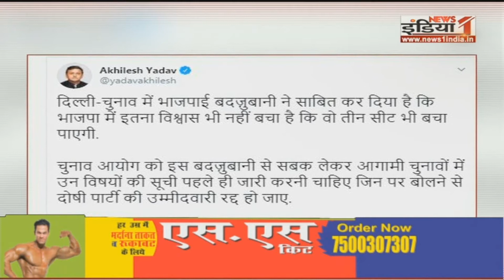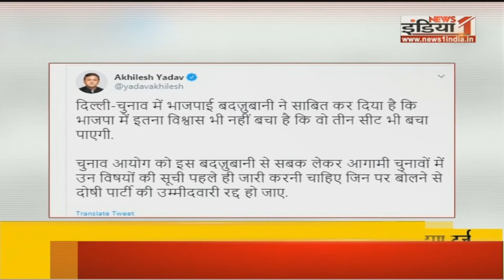सपा अध्यक्ष Akhilesh Yadav ने BJP पर साधा निशाना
Airtel - 350,
Tata Sky - 580,
DEN - 342,
Big TV - 423,
Netvision - 219,
RCN - 403,
SITI - 344,